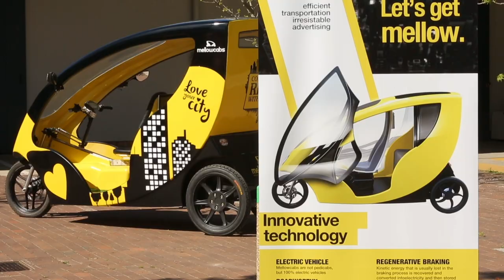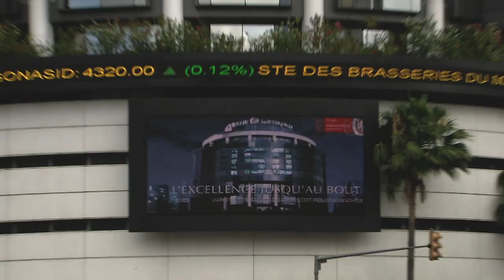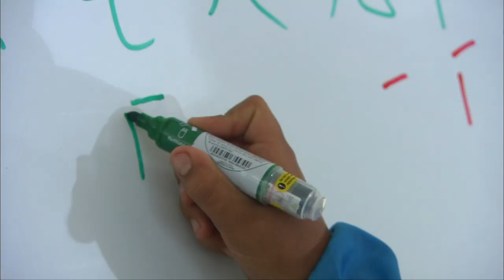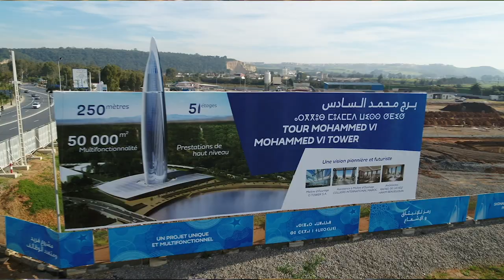BANK OF AFRICA UN NOUVEAU CONTINENT S'OUVRE A VOUS